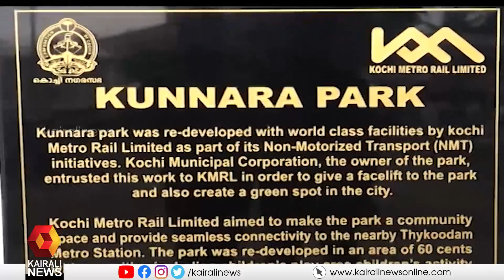കുട്ടികൾക്ക് ആർത്തുല്ലസിക്കാൻ കുന്നറ പാര്‍ക്ക് തുറന്നു നല്‍കി | Kunnara park | Kairali News